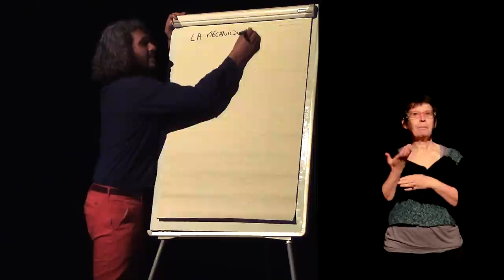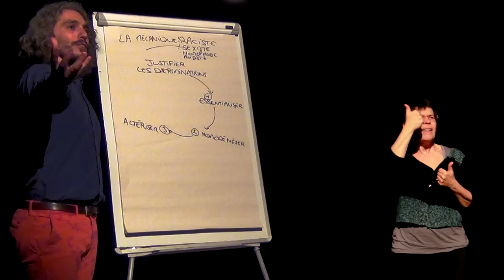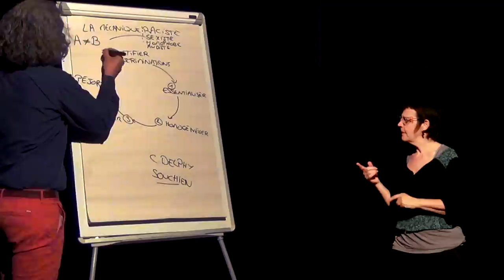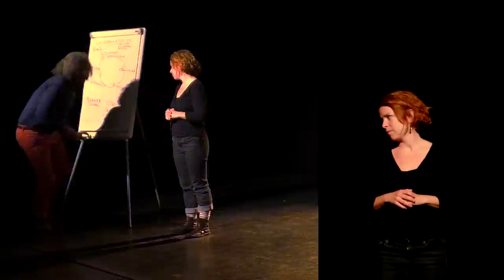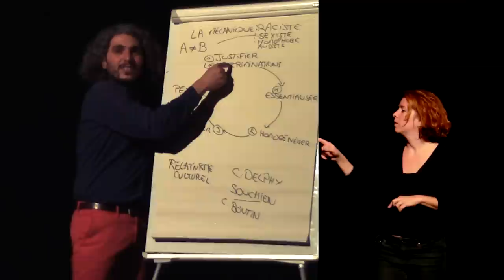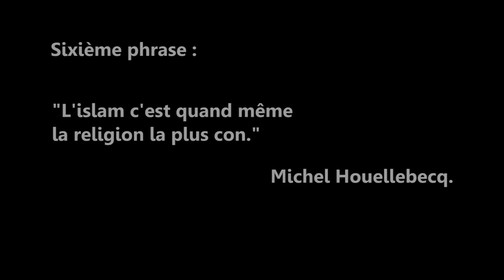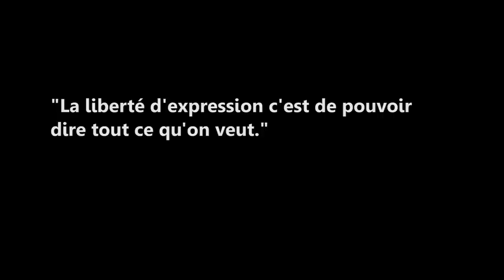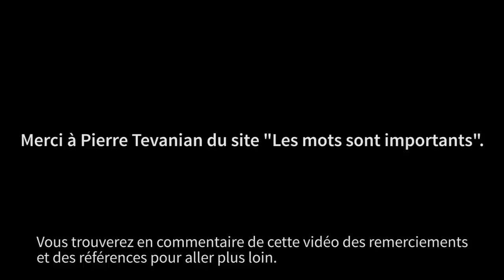Conférence Gesticulée - Mes identités nationales - Pablo Seban - Le Vent se lève (20/05/15)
Vous trouverez, en cliquant sur "PLUS", quelques références de sites, de livres ou de films, et tout plein de merci!

-Les filles voilées parlent, à la découverte, excellent bouquin d'entretiens d'une 10aine de femmes voilées, regards croisés sur une loi et une période raciste...

-Les chroniques d'une voilée désabusée, GENIAL, et puis très drôle en plus. Une série de textes écrits en 2007 par une étudiante voilée anonyme, hyper percutant. Disponible en ligne seulement sur LMSI.

-Un entretien avec Leila, militante de "générations spontanées contre le racisme et l'islamophobie", qui porte un foulard.

Lien à voir pour aller plus loin

- L'incontournable: "Les mots sont importants" recueils de textes tous pertinents, souvent indispensables, sur le racisme, le sexisme, l'homophobie, le traitement médiatique, le croisement des rapports de domination, ...

- D'autres site sont des sources de textes importantes: la revue du collectif Manouchian de Lille la revue Contretemps le site de Maître Eolas pour les affaires de lois

- Plus perso: le webdocumentaire "Alberomio - mon arbre", On l'a fait avec mon frère, ma soeur, et Taina Tervonen, et il parle de notre famille (homoparentale), et à travers ça de pleins de questions abordées dans cette conférence.

- Et puis les sites des groupes militants antiracistes: l'Union Juive Française pour la Paix les indivisibles le Parti des Indigènes de la République et tant d'autres...

- feu la SCOP le Pavé, Franck Lepage, Jo, toute la fournée de gesticulants 2011, le réseau la Grenaille, pour avoir développé cette forme d'éducation populaire politique qu'est la conférence gesticulée

- Claire Miahle (comme tu nous manque!), les membres du collectif "générations spontanées contre le racisme et l'islamophobie", les membres du collectif "la guerre tue", Pierre Tevanian du Christine Delphy, ma soeur, mon frère, Saïd Bouamama, Jessy Cormont, Annaïg Mesnig, Yann Cormont, les membres de la coopérative du Vent Debout, ma mère... pour m'avoir permis de mieux comprendre les enjeux liés au racisme et aux rapports sociaux de domination.

-Toutes celles et ceux (trop nombreuses-eux pour être cité-e-s ici) qui, au fil du temps, que ce soit autour de cette conférence, dans le travail de notre SCOP ou ailleurs, m'ont questionné, encouragé, bousculé, critiqué... En particulier, merci aux membres du collectif JOB pour avoir participé à ouvrir cette espace de réflexion critique qu'est le festival "Le vent se lève... à JOB", et merci à Hocine pour nous avoir fait découvrir les enjeux liés à l'Audisme.